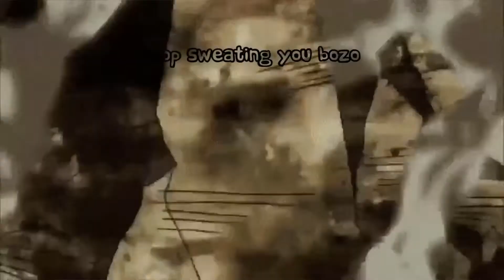If You Play Like This._.I HATE YOU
If you camp i hate you lol nah you can play how you want. i just dont like this play style.
THE MUSIC IN MY VIDEO. CLICK THE LINK FOR MORE.